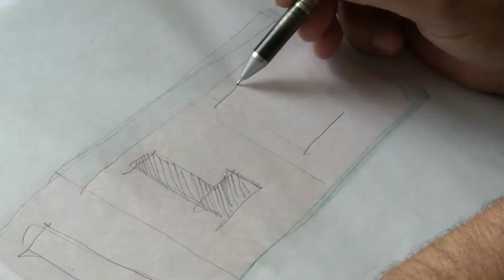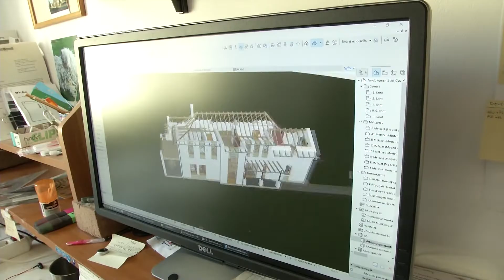PRIMA DÍJ 2018 - Litkei Tamás - MAGYAR ÉPÍTÉSZET ÉS ÉPÍTŐMŰVÉSZET